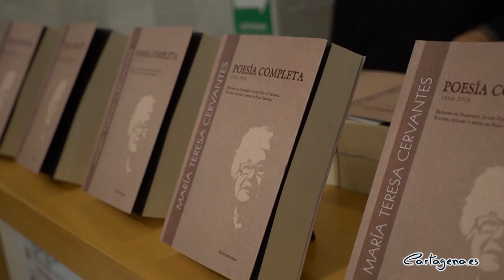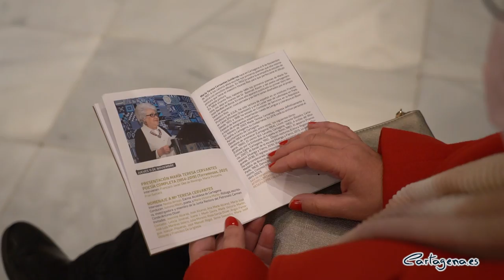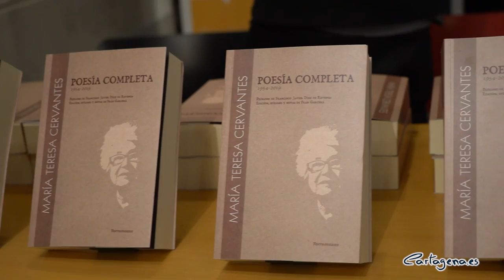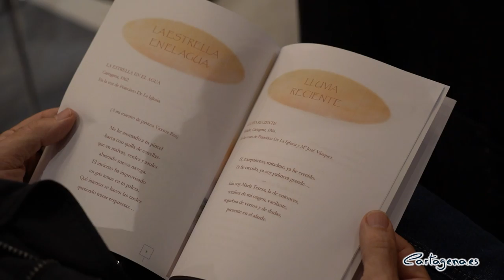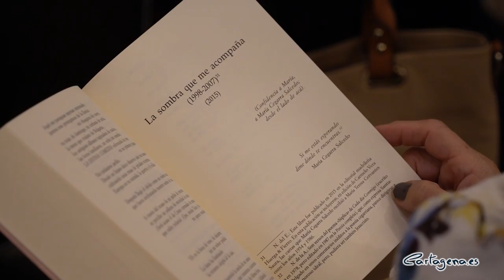Cartagena rinde homenaje a su poeta María Teresa Cervantes en el marco del festival ‘Deslinde’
Cartagena ha homenajeado a la poeta María Teresa Cervantes en el marco del Festival de poesía Deslinde, y en la semana en la que la poeta cartagenera acaba de cumplir 90 años. Un acto emotivo y cargado de poesía, que se ha celebrado en el hall del Palacio Consistorial, presidido por la alcaldesa, Noelia Arroyo, y con presencia de la vicealcaldesa, Ana Belén Castejón, los concejales de área y delegado de Cultura, David Martínez y Carlos Piñana, y gran presencia de poetas amigos de Cervantes.

La alcaldesa ha comenzado su intervención celebrando la poesía “y especialmente los cerca de 70 años de poesía que nos ha regalado María Teresa Cervantes”, y ha destacado la vocación literaria temprana de la autora, que vivió siendo joven en París y, posteriormente, en Alemania, hasta su regreso definitivo a Cartagena en los años noventa. Arroyo ha destacado que “en todo este recorrido, la literatura se convirtió en un reflejo de su andadura vital y del paisaje que le acompañó”.

“Hoy nos hemos reunido, cuando se cumplen noventa años de su nacimiento, para homenajear su figura y, sobre todo, su palabra poética”, ha dicho la alcaldesa, que ha destacado la presentación de su Poesía completa, una recopilación de sus veintitrés poemarios, desde el primero publicado en 1954, 'Ventana de amanecer', hasta el último volumen que ha entregado al público en 2019, 'En la otra orilla'. En el acto de homenaje se ha procedido a la lectura de sus poemas por importantes personalidades de la cultura de Cartagena y de la Región de Murcia.

“No puedo terminar estas palabras de admiración y de afecto hacia María Teresa Cervantes sin recordar que, finalmente, nuestra escritora volvió a nuestra ciudad de manera definitiva en 2003 y, gracias a la donación de su importante legado personal al Archivo Municipal de Cartagena, no volverá nunca a marcharse lejos de su ciudad y de quienes la admiramos”, añadía Noelia Arroyo.

La propia María Teresa Cervantes ha querido repasar su propia trayectoria vital, recordando lo pronto que salió el libro a su encuentro, y se ha mostrado muy agradecida y honrada por el homenaje de su tierra natal, “a la que estando fuera, siempre llevé en mi corazón”.

Ha destacado la influencia que tuvo en su amor a la literatura la poesía de Bécquer y Machado en sus primeros años, y su labor pedagógica como maestra, que ejerció en Francia, donde en París vivió la revolución de mayo del 68, y su paso por Alemania, donde durante 24 años ejerció de maestra de español en Bonn, en donde permaneció una vez jubilada durante 7 años.

“Por esas cosas de la nostalgia, en 2003 volví definitivamente a mi tierra”, ha recordado María Teresa Cervantes. “Mi camino ha sido largo y no siempre fácil: un idioma sin raíces latinas que tuve que aprender, y un clima glacial al que no estaba acostumbrada. Mi vida de cada día ha ido marcando una experiencia que ha quedado retenida en lo más hondo de mí misma, a través de mi trabajo como enseñante y de los libros que he leído y he escrito”, ha señalado.

“He llenado páginas y páginas al paso de los días y de las estaciones. Ha sido a través de la pluma que he anhelado dejar, al menos, una frágil huella de inquietudes”, ha explicado la poeta, que asegura que “la lectura me ha servido para seguir soñando e imaginando, ha sido para mí salud y fortaleza”.

Para finalizar, Cervantes ha hecho una declaración de amor hacia el mundo del pensamiento “unido al de la palabra escrita, y elevarlo como pedestal de la cultura y el bienestar social”.

En la presentación del poemario ‘Poesía Completa’ han participado el autor del prólogo, Francisco Javier Díez de Revenga, y el autor del epílogo, Fran Garcerá, además de la editora Marta Porpetta.

En el homenaje que el festival Deslinde le ha realizado han intervenido diecisiete poetas amigos de María Teresa Cervantes: Jeannine Alcaraz, José Alcaraz, Ana María Alcaraz, Maria José Contador, Leticia Jiménez, Juana J. Marín Saura, María Victoria Martín, José Luis Martínez Valero, Julia Moreno, Rosa García Oliver, Ángel Paniagua, Joaquín Piqueras, José Manuel Regal, Sonia Saavedra, María José Vázquez y Francisco De la Iglesia. El acto ha estado conducido por el poeta Antonio Marín, y la filóloga y escritora María Victoria Martín.

Deslinde es el único festival de poesía que se celebra en la Región de Murcia, y esta semana ha traído a la autora portuguesa recién galardonada con el Premio Reina Sofía de poesía iberoamericana, Ana Luisa Amaral, así como el recital poético de Rosa Berbel y Juan Domingo Aguilar; además de Olvido García Valdés y Antonio Parra, previstos para este viernes 12 de noviembre.